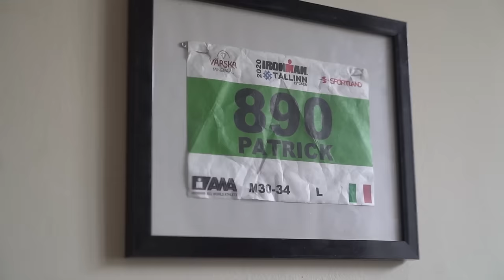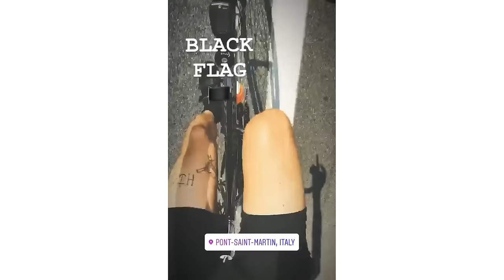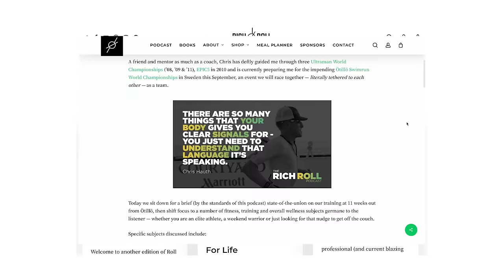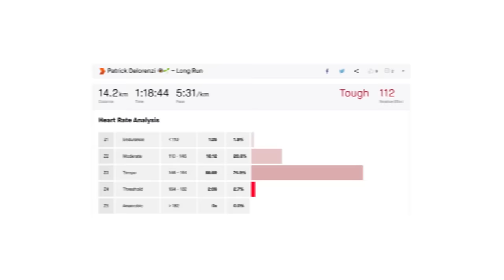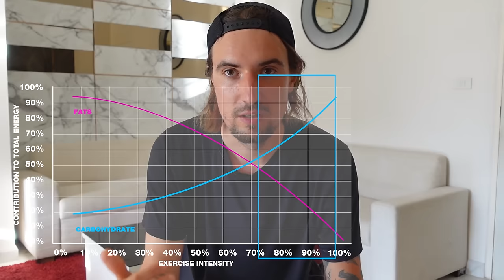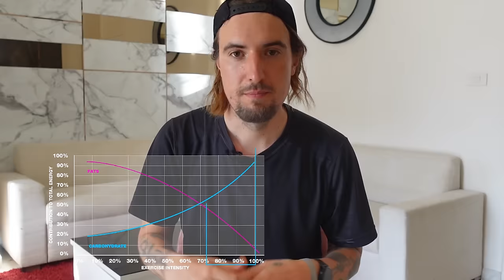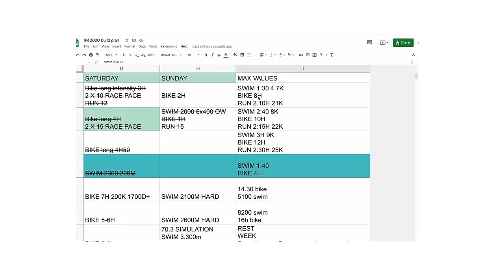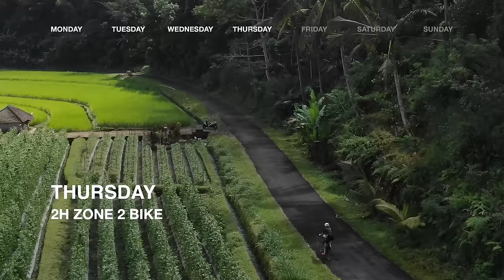How To Build GREAT ENDURANCE for Triathlon | My Story From Beginner to IRONMAN Using Zone 2 Training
Thank you Zone 2 training

00:00 intro
00:27 My background & ironman 70.3
01:09 Training before zone 2
01:54 Zone 2 training, @richroll  & Chris Hauth
02:40 how can this work?
02:58 My First amazing zone 2 training session
03:43 Hr Calculator & running forever
04:48 Zone 2 Research
05:44 Setting your zones
06:26 Hr zone
06:44 Tools
07:16 Training purpose
07:55 Zone 2 Explained, science and function
08:25 fat & carbs as fuel at varying intensities
09:32 Slow twitch muscle fibers & mitocondrial function
10:05 Carbs and Fatmax Oxydation
11:17 Training volume
11:31 80 20 training / polarized
13:24 Zone 2 and cycling
14:22 Zone 2 and swimming
14:44 Zone 2 and running
15:16 Brick sessions & time in zone
15:44 Commuting
16:44 Sample Full Distance training week structure (week 1)
17:13 Swim bike run splits
17:51 Specific sessions
17:53 Monday
18:03 Tuesday
19:01 Wednesday
19:28 Thursday
19:38 Friday
20:32 Saturday
21:15 70.3 & full distance intensity factors
22:03 Sunday
23:54 Complete full distance week 1 structure
24:04 Simulating race conditions
23:36 Why I created this template
25:24 The biggest lessons I learned & resources
26:35 Thanks for watching!

HR calculator (Thx @TriathlonTaren )

✣ Supersapiens CGM is a groundbreaking way of understanding our personal nutrition needs in order to fuel our training and life the best way possible - get yours

 ✣ Hard training requires a lot of fuel. Some of my nutrition staples that help me reach a great quality of life, go on adventures, and reach my finish lines strong I get at Koro Shop
🌱 Use code ⬇️
at check out for a discount on your first order

✣ Make your smoothies and nicecreams with this dope blender code SMOOTHIELIFE15 for a discount

Peace ✌️

Patrick Delorenzi

Peace ✌️

Privacy policy and Full disclosure:
°Patrick Delorenzi is a participant in the Amazon Services Associates Program, an affiliate advertising program designed to provide a means for sites to earn advertising fees  by advertising and linking to amazon.com